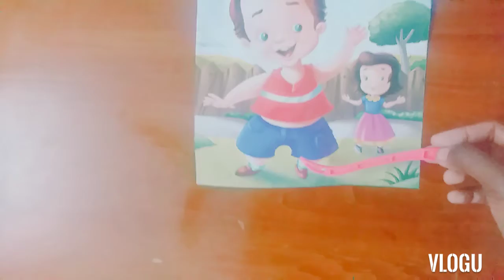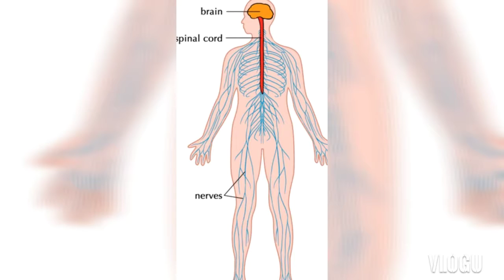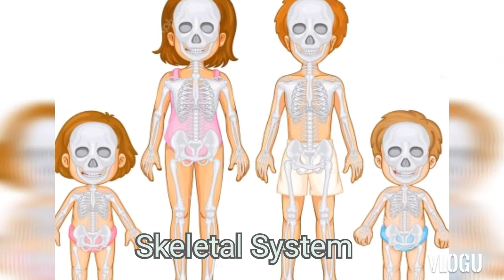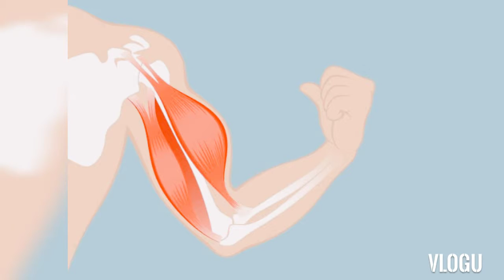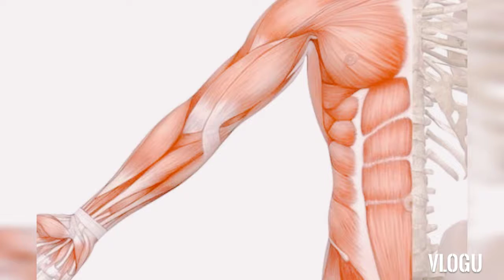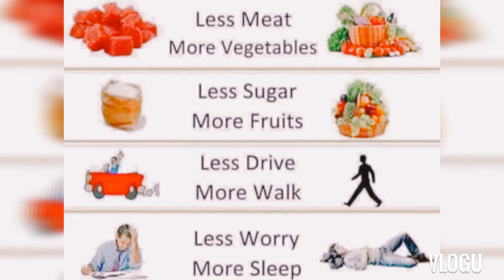Brief notes on Human Body System|Chellamma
Hi
    Parts of the body,Nervous System,Muscular System,Circulatory System, Skeletal System,Respiration System and Digestive System

Kids can easily learn about our human body system